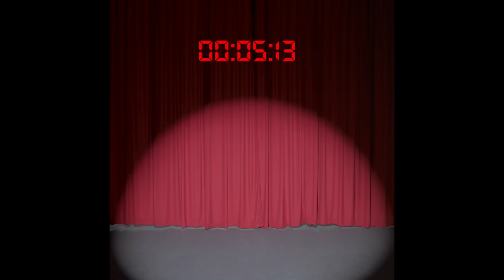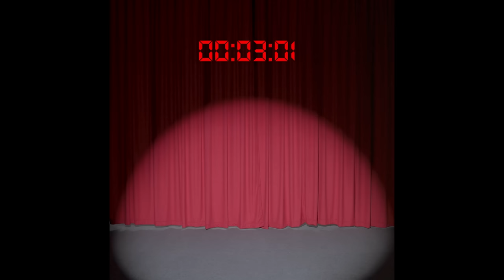60 minute countdown timer | The 8 Show | Netflix [ENG SUB]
The cast of THE 8 SHOW can help you relax, unwind, study, or sleep better with this 1 hour online timer. Offbeat thriller THE 8 SHOW is coming May 17, only on Netflix